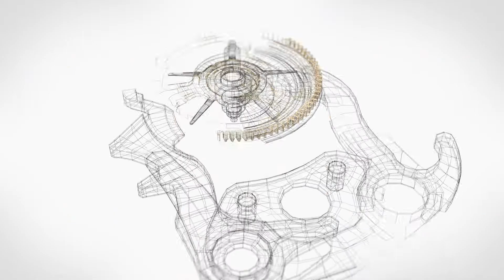Parmigiani Kalpa Chronor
The Parmigiani Fleurier Kalpa Chronor features the world's first solid-gold, self-winding, integrated chronograph movement.